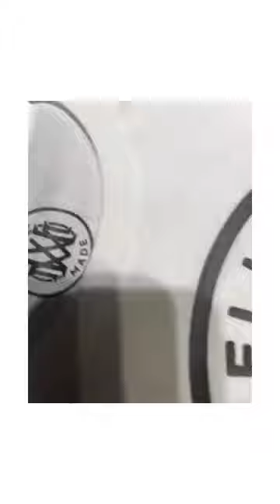Limited Edition “50th Anniversary of HipHop - Dana Dane” WellsMade T-Shirt